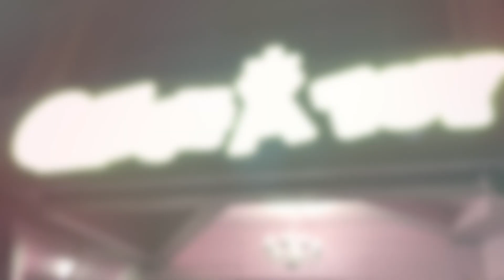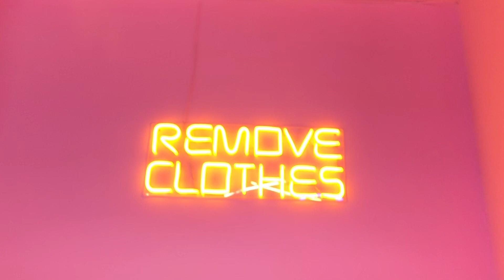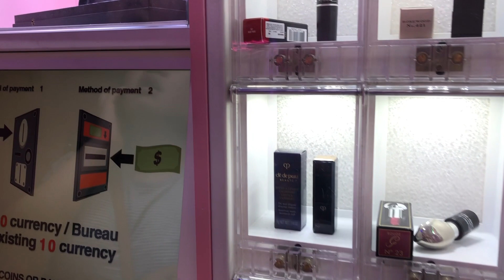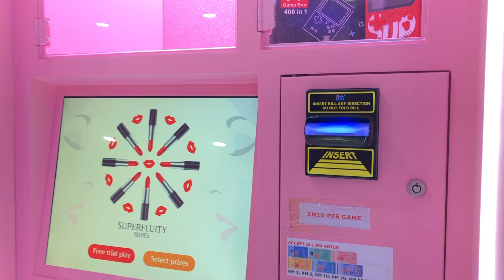CATCH A TOY @ Ipoh Garden/toys/Ipoh/怡保/夹公仔/粉红控/怡保拍照打卡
喜欢料理，烹饪，烘培，泡咖啡的我
今天带大家逛一逛Ipoh怡保的CATCH A Toy吧。最近在怡保花园东区出现一个迷人粉色主题店铺。门口躺着巨大的Line Bear呢！这间店其实是娃娃机专门店哦。整间店都选择了最迷人的粉色主题公仔机，而且每一架机都有超人气的娃娃，包括Line Bear, Pokemon, 叮当，抖音鸭等。里面除了娃娃机之外，还有剪刀机。最吸睛的还有火爆的口红机，口红机除了口红还有吸引的礼品呢，礼品有航拍机，情侣戒指，香水，LOMO相机等哦！女生们可别错过啦！
Catch A Toy就位于怡保花园东区Tesco旁，1919对面，以前的Y2K。营业时间是4pm到3am。

Address: NO 2 BWH, Jalan Medan Ipoh 6, Bandar Baru Medan Ipoh, 31400 Ipoh, Negeri Perak